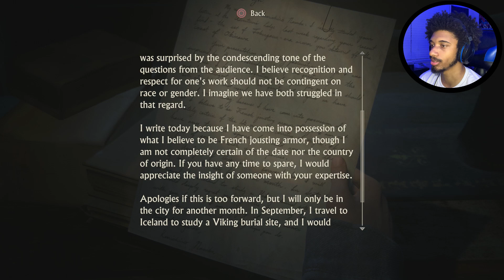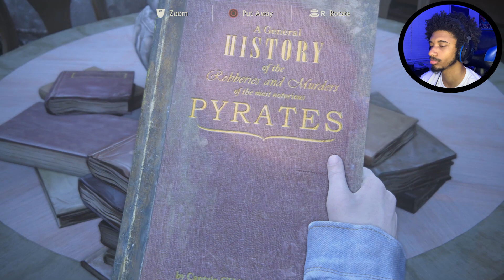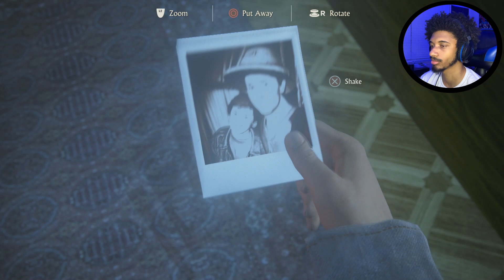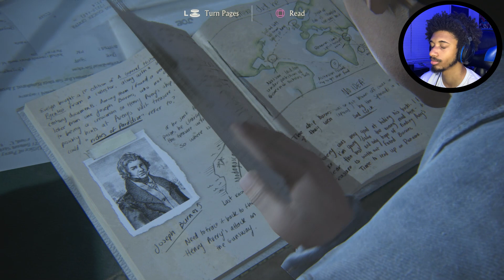The Brothers Drake | Uncharted 4 A Thief's End | Gameplay Walkthrough | Part 16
We discover or family roots